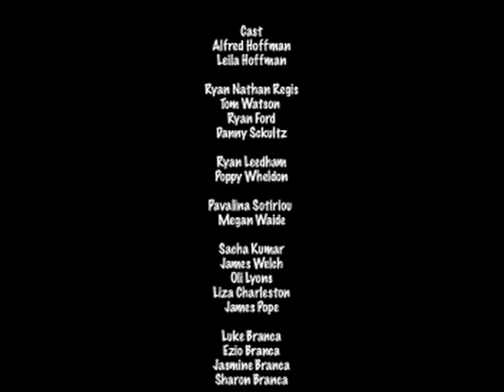Balloons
Short Film Drama Written and Directed by Dominic Brancaleone (Dom Beno) starring Alfred Hoffman, Leila Hoffman